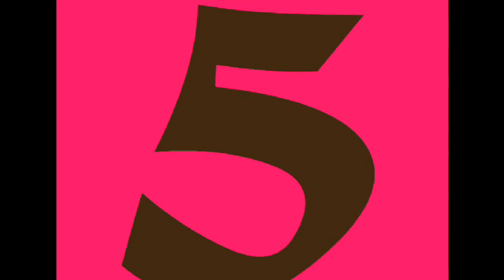5 dinge die sie nicht tun sollten wenn,sie ÜN.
Ruhe